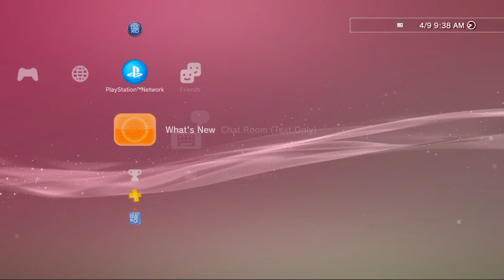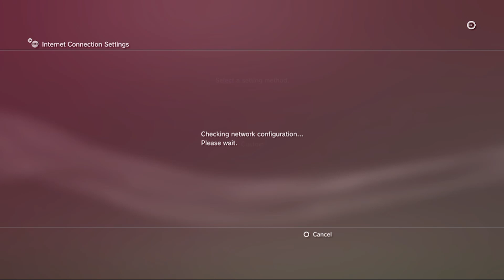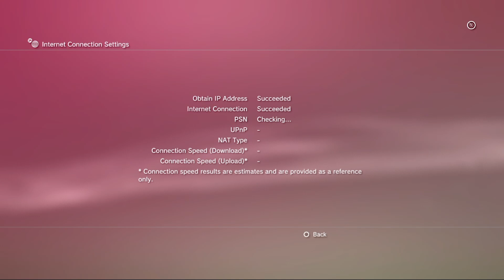How to connect PS3 to the internet 2025 (Wi-Fi or Lan)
How to connect PS3 to the internet 2025 (Wi-Fi or Lan). This Is a PlayStation 3 tutorial on how to connect to the internet via Wi-Fi or Ethernet/Lan Cable.

Chapters:
0:00 Intro
0:15 How to connect PS3 to Wi-Fi
1:29 How to connect PS3 to lan / Eathernet Cable
2:10 How to sign into PS3 in 2025

Put God first. The rest will be given. What would JESUS do?🙏🏻
Have you ever said a prayer to ask Jesus into your heart?... It would be something like this "Dear Jesus, please come into my heart and forgive me of all of my sins. In Jesus name Amen"
If you liked the video, please hit that thumbs up, and if you have not yet, hit that SUBSCRIBE button and CLICK the BELL to turn on notifications for when i post VIDEOS and LIVE STREAM.